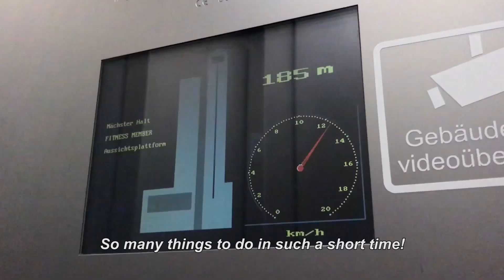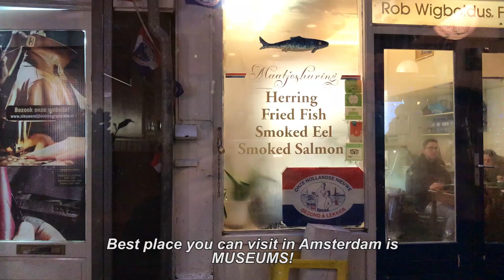Last Year in Europe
Gonna upload some more vlogs and then i will upload the Japan vlog ;)

Follow my everyday life!

Songs:
watereyes [eery x somburd]